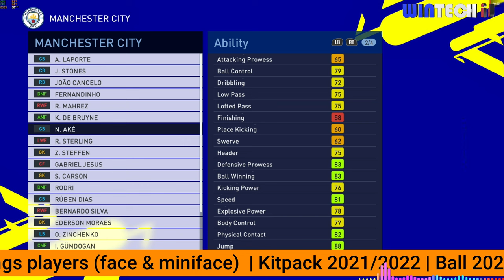PES 2017 RZ Patch Season Update 2022 ALL IN ONE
✅Credits: Rizi alvaro | Team Rz Mod 2021 - Sofascore, TransferMark, PesMaster.com, KONAMI, Aziz Setyono (Az Mod), Mo Ha, Milad behzadi, Yusuf Rizki Firdaus, Predator002, FR facemaker, Wahab Jr, Eslam, Cah talun, Wer FM, Ghea Fm, Zuulfikar, Aykovic10, DC, Kodigo fm, eddie , PES Empire, LH Kitmaker, Tisera 09, EderMello, ejogc327, StpN_17, And All Modder
✅If you are the creator of this mod please message me when there is an error. If you want me to remove the video or if I put the wrong link or wrong credit, then please feel free to tell me and I will change the link and give me a few info so I can give you proper credits.🙏(ENG)
✅Jika Anda adalah pembuat mod ini, harap beri tahu saya jika ada kesalahan. Jika Anda ingin saya menghapus video atau jika saya memasukkan tautan yang salah atau kredit yang salah, jangan ragu untuk memberi tahu saya dan saya akan mengubah tautan dan memberi saya beberapa info sehingga saya dapat memberi Anda kredit yang tepat. 🙏 (IND)
✅IF YOU HAVE ANY QUESTIONS OR COMPLAINTS PLEASE TELL ME BY EMAIL